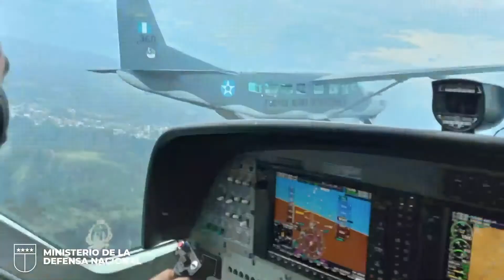365 dias al servicio de la patria